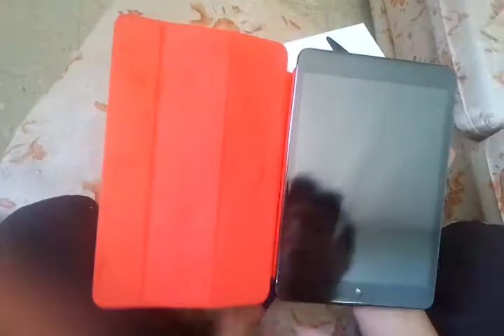Unboxing ipad mini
Tenemos un nuevo amigo en la familia amadrinado por @usagi_hoshino para el curso de Responsive Design y quería compartirlo con ustedes :)